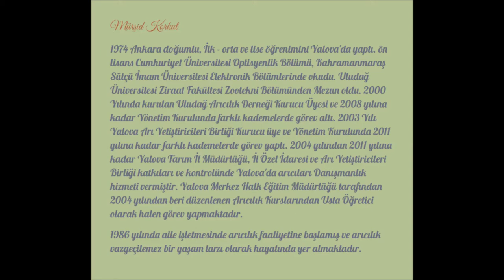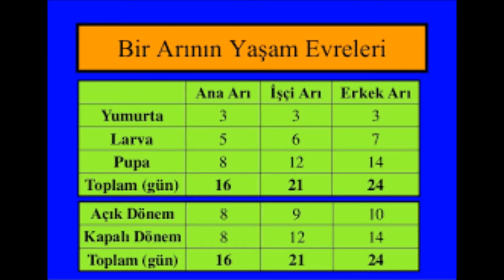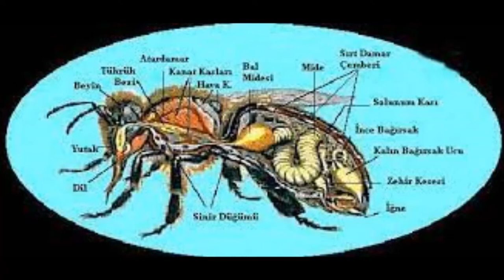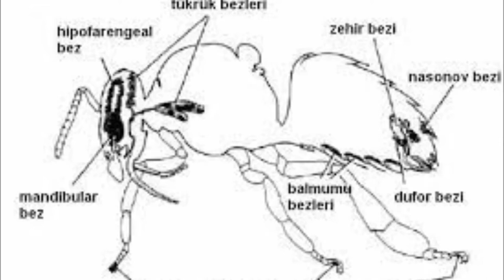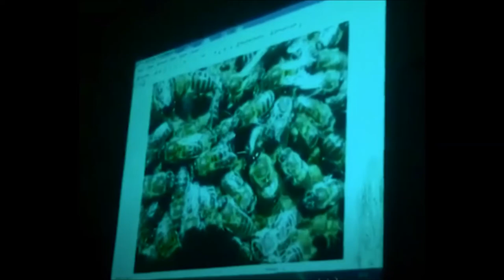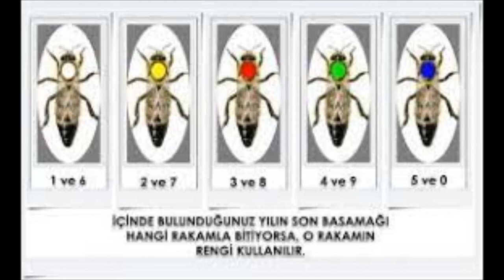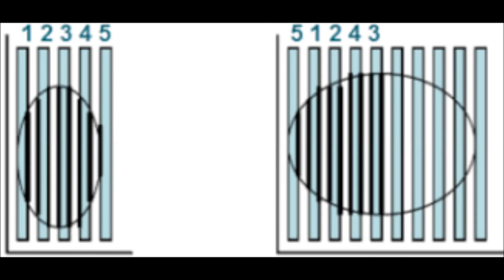121-MÜRŞİT KORKUT(11)YALOVA 2016 ARICILIK EĞİTİMİ-GEÇİT BİREY,YALANCI ANA,2.-3.OĞUL,BÖLEREK ÇOĞALTMA